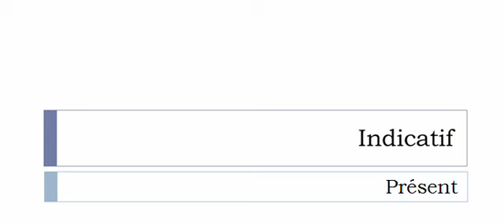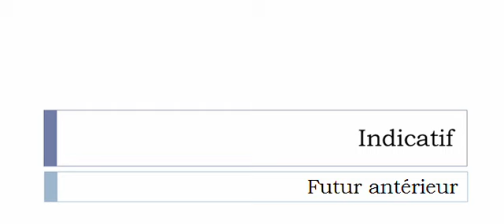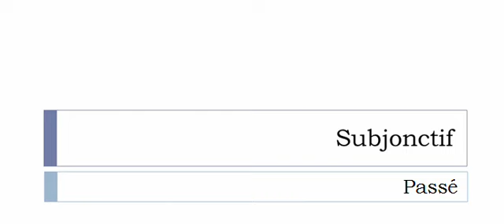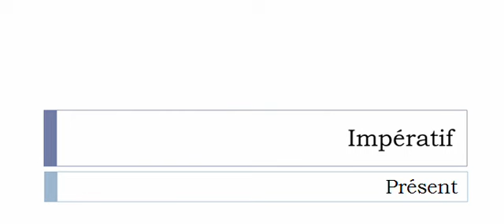La conjugaison du verbe Dédiviniser